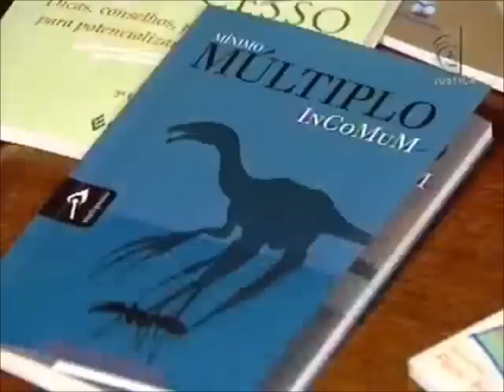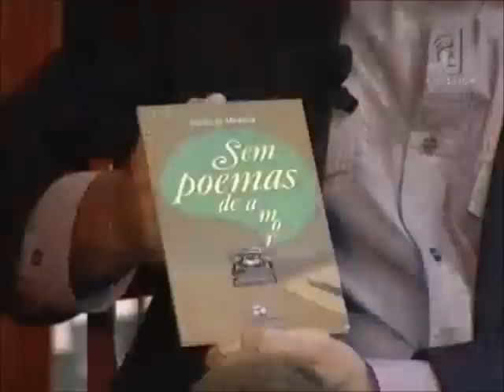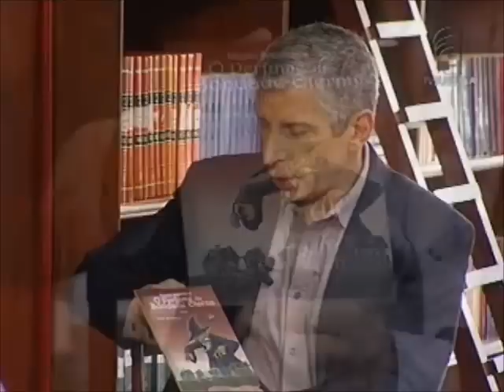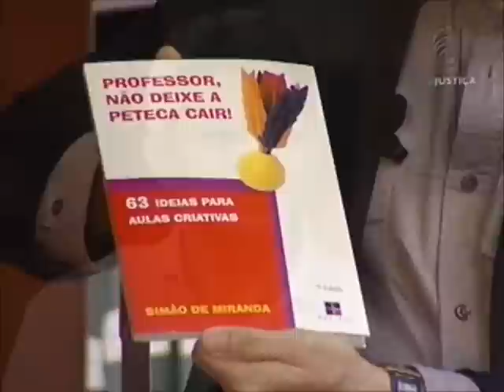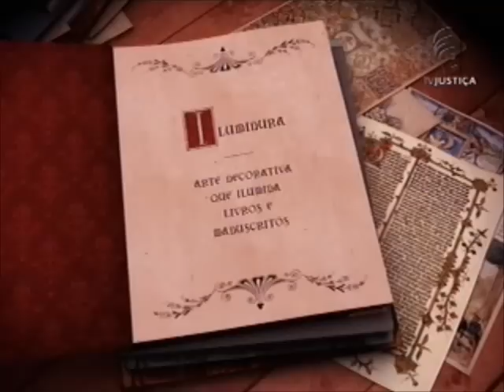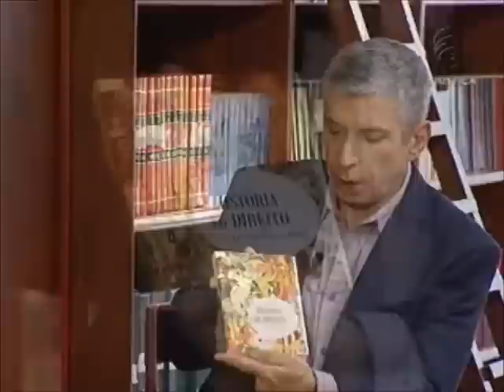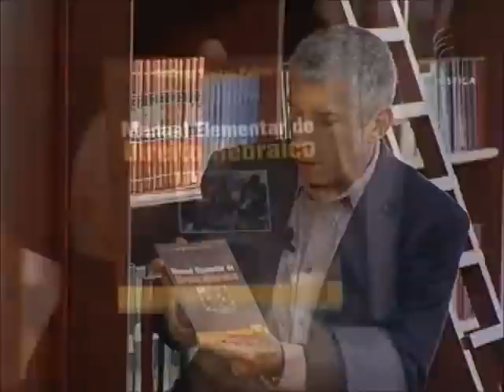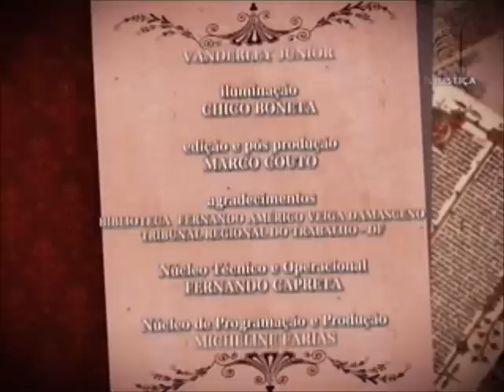Iluminuras - Educação e Direito (05/04/13)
O escritor Simão de Miranda, doutor em Psicologia e mestre em Educação, é o convidado do primeiro bloco do Iluminuras desta semana. O autor, que acaba de alcançar a marca de 500 mil livros vendidos, fala de sua experiência com a Literatura e explica a forma usada em seu último livro. "Mínimo Máximo Incomum é um livro de micronarrativas que desafia escrever num parco espaço físico e textual. Ele vem muito do advento da comunicação instantânea, como o "Twitter", o "Facebook", e hoje já é quase um gênero consagrado. Já se falam nas nano-narrativas, que é o grande desafio do escritor para comunicar uma história com início, meio e fim dentro de um espaço físico mínimo". No segundo bloco do programa, o advogado Rodrigo Palma fala sobre as relações entre Literatura, História e Direito. A influência do Direito Militar Romano nas leis de hoje é um dos destaques da entrevista.